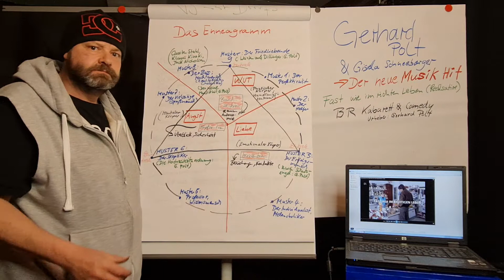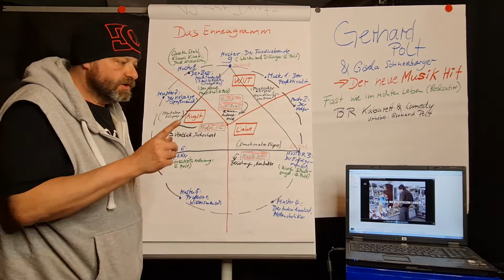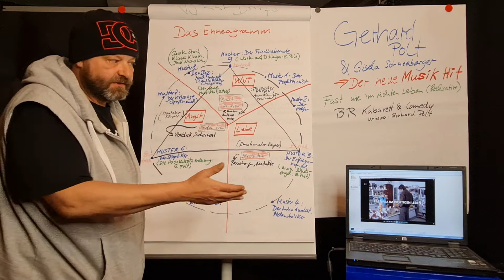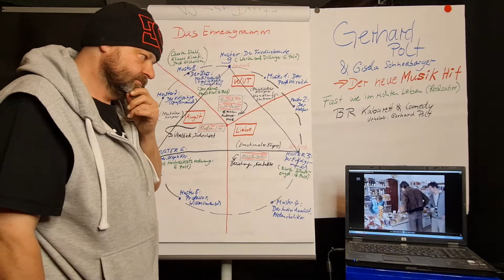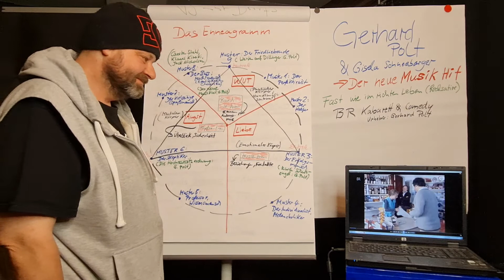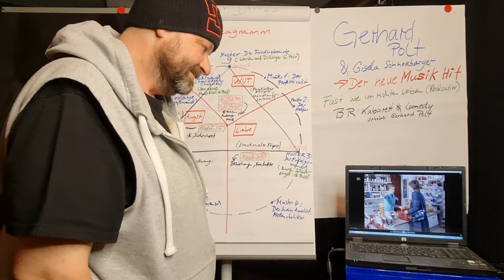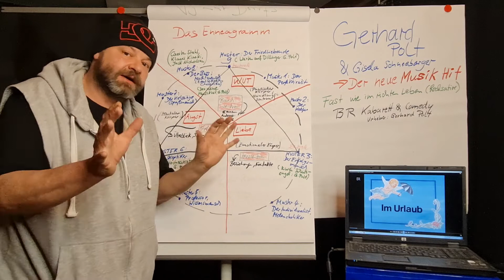ENNEAGRAMM MUSTER 9, ein kurzes anschauliches Beispiel anhand von GERHARD POLT, "Im Laden"!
Hier noch mal ein Beispiel für Enneagramm Muster 9, gespielt von Gerhard Polt, wie er hier in einem Laden sein bestes gibt. Ja ja, passt scho, was. !??, ja i bins, ja meih, was soll i sagen, ja genau. ja ja ja. meih. geht scho so, scho klar. völlig entspannt, wutlos, harmonisch und ausgeglichen gehts dahin. Genauso wie bei Warten auf Dillinger!. das soll jetzt nur noch mal eine kurze Darstellung von der Charakterfixierung 9 sein um es nochmals zu verdeutlichen wie entspannt die Neun ist in entsprechenden Situationen. vielen Dank für Zuschauen, und bis bald wieder in meinem Enneagramm-Kanal. LG Euer Jorghinjo. :-). sollt Euch dieses Video gefallen, könnt Ihr gerne abonnieren, liken, teilen und kommentieren.